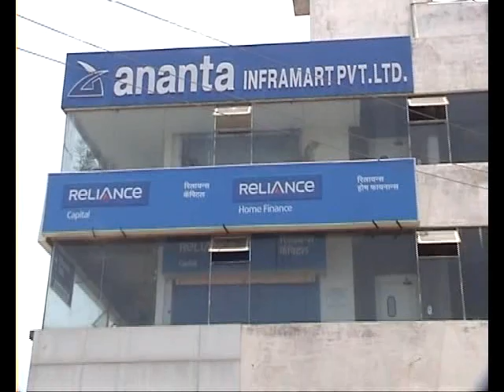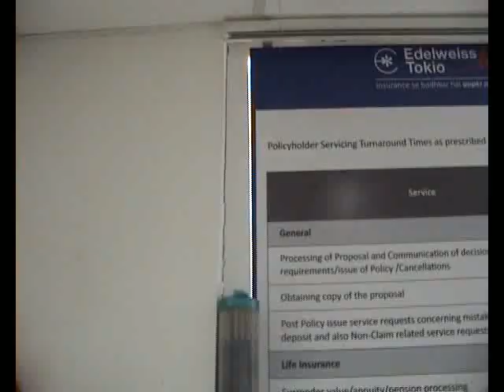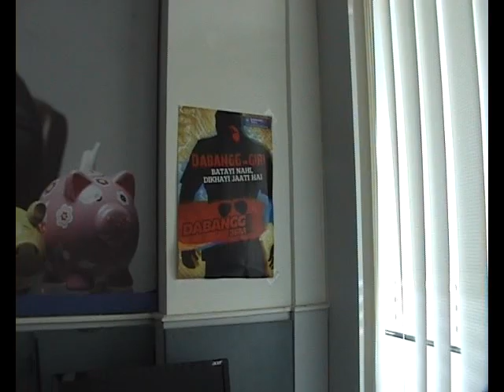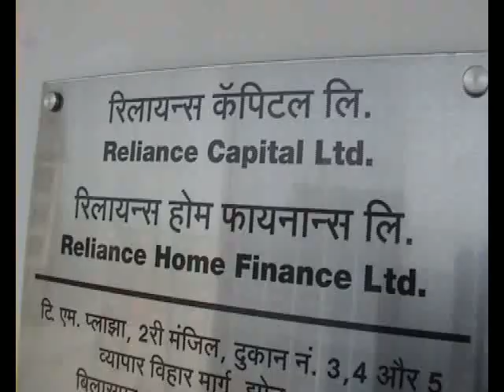Earth quake Bhukamp Darar